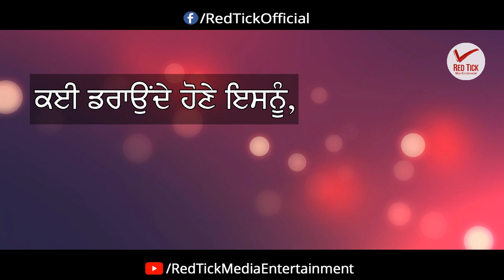ਲਾਸ਼-ਪੰਜਾਬੀ ਕਹਾਣੀ ● Lash- Punjabi Story ● Gurjant Singh Patiala ● Balwinder Jalwera ● Red Tick Media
Red Tick Media Entertainment

Title:  Lash - Punjabi Story
ਸਿਰਲੇਖ: ਲਾਸ਼-ਪੰਜਾਬੀ ਕਹਾਣੀ

Writer: Gurjant Singh Patiala
ਲੇਖਕ: ਗੁਰਜੰਟ ਸਿੰਘ ਪਟਿਆਲਾ

Voice: Balwinder Jalwera
ਆਵਾਜ਼: ਬਲਵਿੰਦਰ ਜਲਵੇੜਾ

Video: Gurdeep Deep
ਵੀਡੀਓ: ਗੁਰਦੀਪ ਦੀਪ

Label: Red Tick Media Entertainment
ਲੇਬਲ: ਰੈੱਡ ਟਿੱਕ ਮੀਡੀਆ ਐਂਟਰਟੇਨਮੈਂਟ

For more new Live Shows, Live Programs, Top Singers Live Performance, Promote New Singers by Viral Videos, Punjabi Songs, Latest Punjabi Videos, Funny Punjabi Comedy Scenes and New Punjabi Movies, Subscribe Our Channel

Keep Supporting 💪🏻
Keep Loving ❤
Keep Sharing ⤴